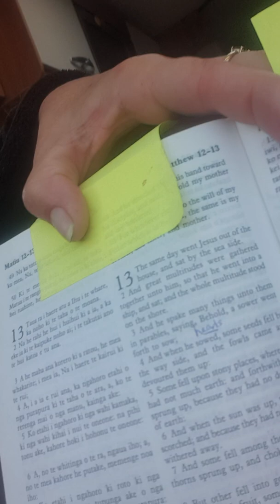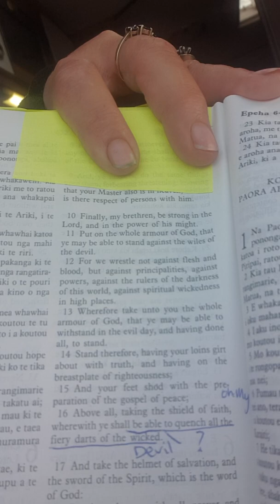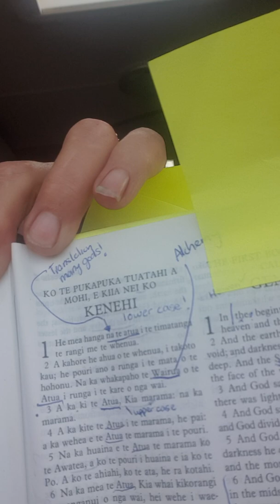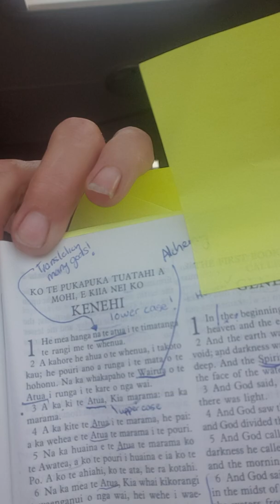2/2 The bride and 💒 Groom. Let no man separate! Do you really think the Flesh could?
This is the POST link ( below) I put up that had someone enquire of what Justifies us to Salvation. See the comments!

This is the Church! The last Reformation that the Lord rebukes as speaking in offence of the Flesh to the Work of his Holy Spirit. They lack discernment as they are offended by the Blessing he bestows that they see as NOT earned! I see Josephs brothers and the prodical sons brother in their Spirits.

It is Unrepentent sin and their Miracles and works cannot be trusted as Satan has opportunity to do as he pleases.

 Jesus said we will know the Sons and Daughters by their Fruit, not to trust they are from him by miracles, signs and Wonders. The Ministry is undoubtedly followed by Signs and Wonders. It really alarms me that this is so since they come across as so off in Character and motivation.

 The Church God builds will be one and we will know them by the Unity they share as one body of Christ.

 The Body he builds that Functions as he directs as the head of the Church! The Groom of the Bride, and Guests.
 Pray for all that are sincerely looking for Christ to be found in him regardless of this leadership slant against his Holy Spirits manifestation.

If this Church is Gods Best! Gods last reformation! God help us. Were done for. Watch for Gods Best! There are signs everywhere.

Glorys eye! Was pocked with a Sharp object as a SIGN! Word for America! Jeff Bryley